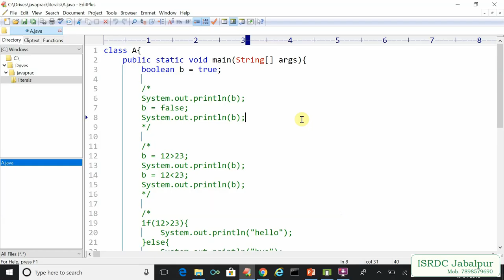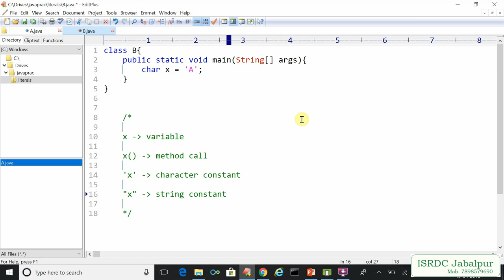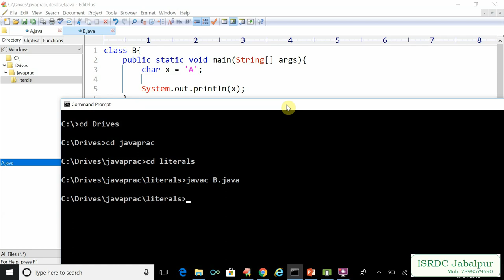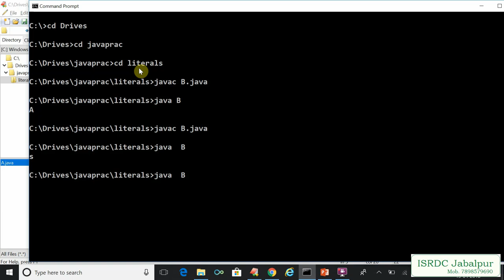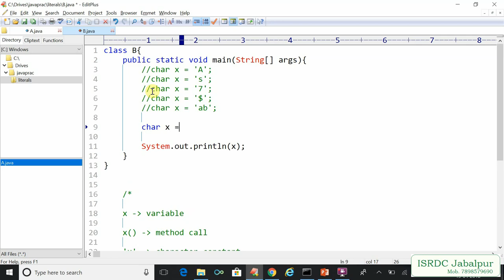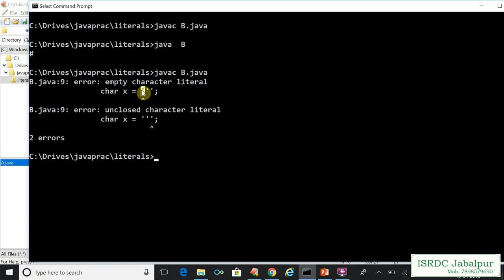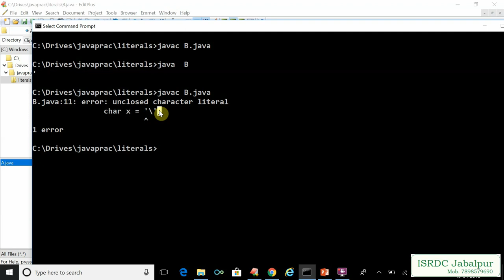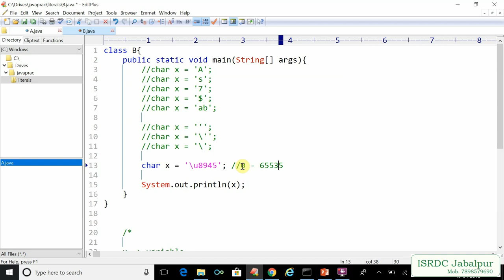Literals in JAVA ~ Chapter - 2